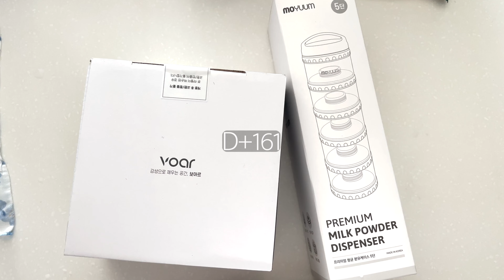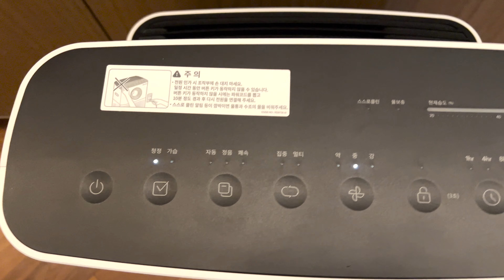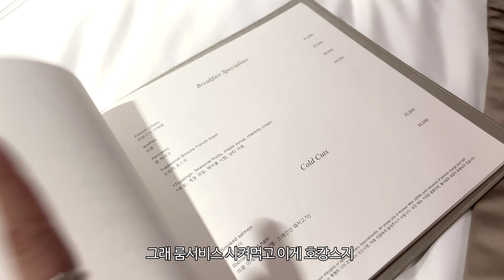5개월 아기랑 첫 호캉스/ 시그니엘 서울 호텔 아기용품 대여하기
안녕하세요! 잔히입니다.

오늘은 5개월이 된 단이랑 호캉스 가는 영상을 준비했어요.

자세한건 영상으로 확인해주세요.

감사합니다. ❣️❣️

! 1080p 화질로 시청해야 더 좋아요😊 !

BGM 🎵출처

오늘의 일기 -

 • 시원한 도서관 (Summer Library) : 귀여운 피아노 음악...

 • ✨샛별 - SOSO✨(Royal...